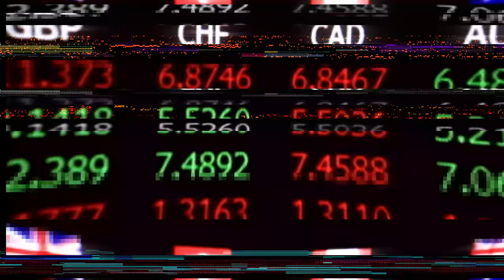Economic Disaster is Already Here - Peter Zeihan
Peter Zeihan is an American geopolitical analyst, author, and speaker. He analyses data from geography, demographics, and global politics to understand economic trends and make predictions. His latest books is, 'The End of the World is just the Beginning: Mapping the Collapse of Globalization'

See Triggernometry LIVE at the Edinburgh Fringe for 2 nights only on the 6th and 7th of August! We’ll be joined by very special guests Andrew Doyle and Leo Kearse.

OR Support TRIGGERnometry Here:

Bitcoin: bc1qm6vvhduc6s3rvy8u76sllmrfpynfv94qw8p8d5